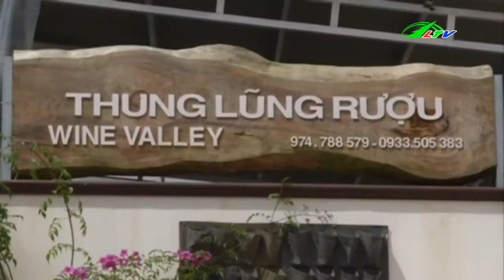Thích Thú Sống Trong “Thùng Rượu Vang” Tại Wine Valley Homestay | Ẩm Thực | Lâm Đồng TV